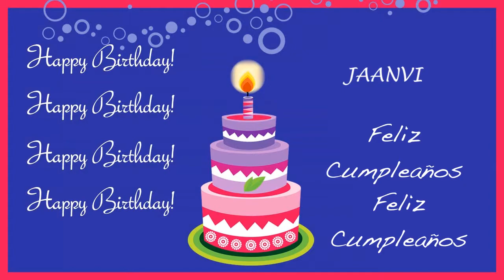Jaanvi Card Tarjeta - Happy Birthday